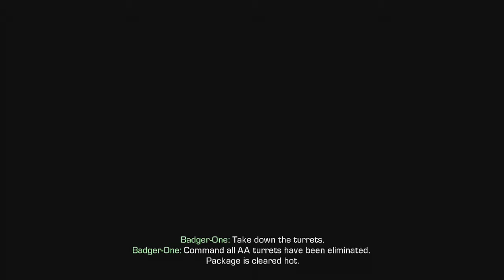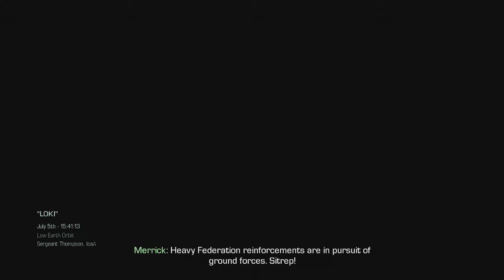Call of Duty: Ghosts Singleplayer Campaign Gameplay Walkthrough-Part 15-Severed Ties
Leave a comment for any game you want to see me play on the Xbox 360. Enjoy :)